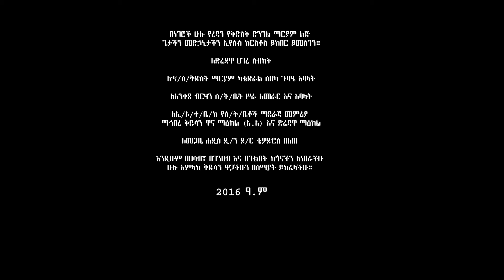🔴 አዲስ ዝማሬ “ የበዛ ነው ጸጋህ “ አንቀፀ ብርሃን ሰንበት ትምህርት ቤት @-mahtot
🔴"ልቦናዬ ያውጣ" የሚለው ሊቀ መዘምራን ቴዎድሮስ ዮሴፍ ለእመቤታችን ቅድስት ድንግል ማርያም የዘመረው  ከ 20 Million + እይታ ያገኘውን ዝማሬ በዚህ ሊንክ ያገኙታል ::